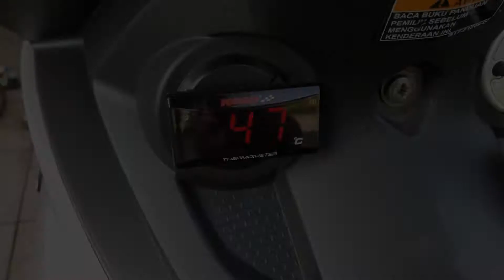GTS Y15ZR Timing Kuda YSuku Spec 65 KING DRAG Geng Tayar Sotong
Timing Kuda High Horse Power ni bukan biashe biashe punya jentera Ysuku ni bukan mainan GTB takat tayar besar. Kali ni kita bawakkan GTS GENG TAYAR SOTONG Spec 65 Mainan KING DRAG Brand

Workshop :
TAKAI AUTOWORK

Sekalung Kasih kepada:
1. Man Tiger